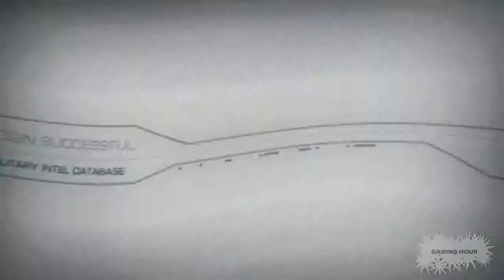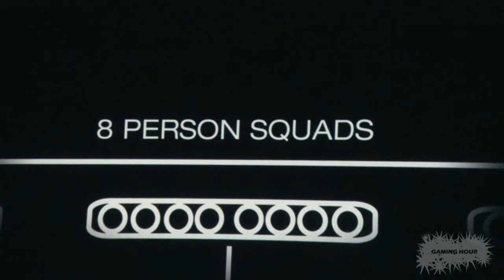MAG Sony Conference Debut Trailer [HD]